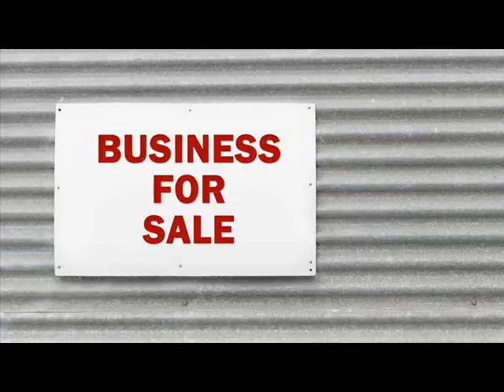Businesses For Sale Berry[22] Harrison Kentucky.wmv